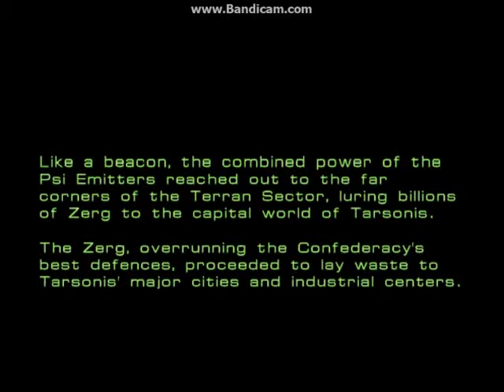StarCraft 64 T09 New Gettysburg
Rick Grimes ends up leaving sniper chick to do his dirty work, police cop raynor, doesn't like this one bit, and now they're fighting against some weird Khala-thumpers..

crud. oh and it's apparently the Civil War again.